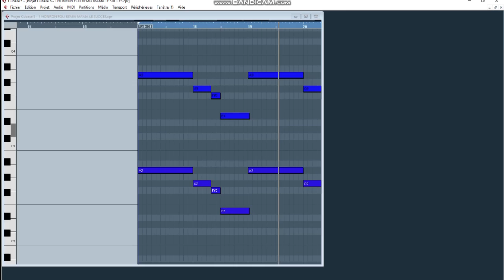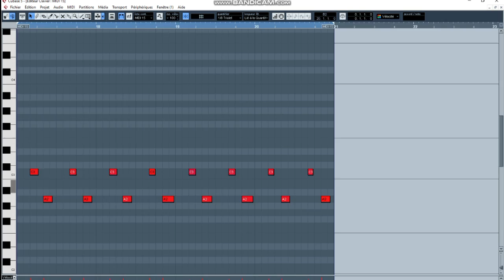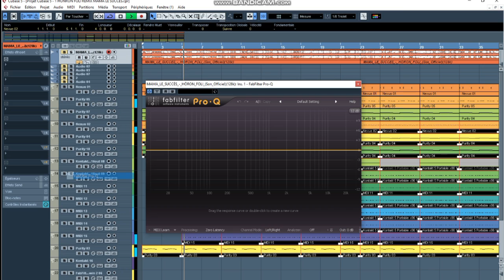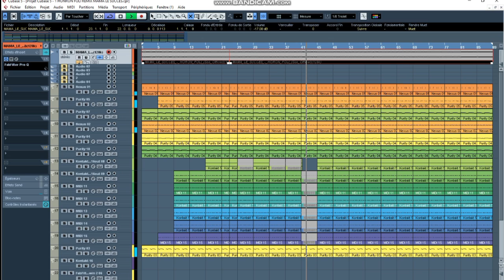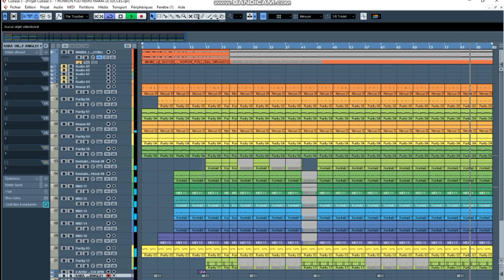Comment faire l'instru de ( MAMA LE SUCCÈS ) HÔRON FOLI avec Cubase 5 2023 🇲🇱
1 - C'est possible d'acheter les différentes pistes du projet : ( 25.000 fcfa ) ça ne sera op supprimer sur youtube 👌👌👌 sans discussion

2 - Avoir les différentes pistes + Flp du Projet et sa sera supprimée sur youtube ✅✅✅ ( 50.000 )  sans discussion 🎼🎼🎼 Artiste : @mamalesuccesofficiel8150
Titre     : Hôron Foli
Prod     : By kara on da track
Mixe and mastering : Kara on da track
Pays : Mali 🇲🇱
Quartier : Dialakorodji
En cas de besoin de projet 🎼

Pour avoir cet instrument piste par piste c'est disponible , mais c'est payant !!!
J'en ai plein d'instru comme ( AFRO MANDINGUE - AFRO BEAT - AMAPIANO - TRAP - DRILL - DANCHALL ETC... )

En cas de collaboration sur un instru , j'suis disponible 👈 !

Ensemble ont peut 😇

HASTAG